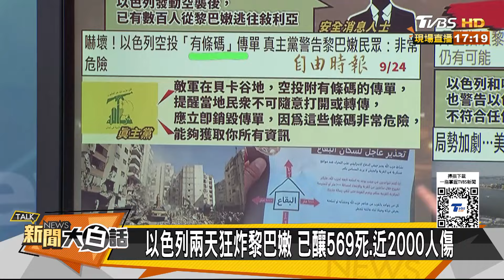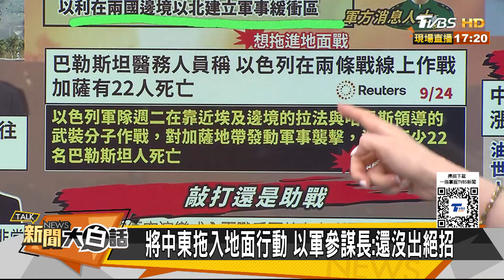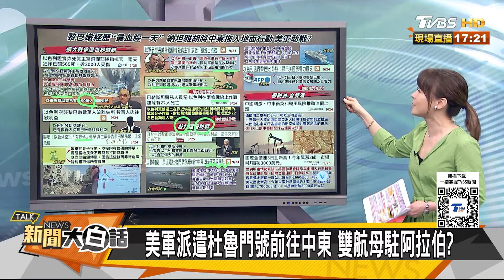以色列殺瘋了黎巴嫩血腥日 美軍中東唯一油艦擱淺進水 新聞大白話 20240925